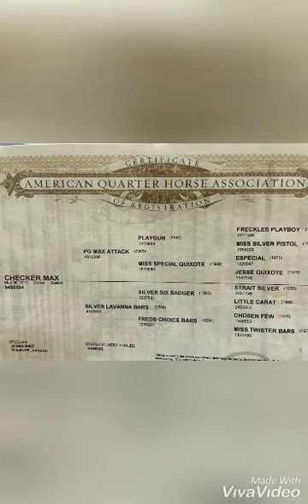finished head horse, "player". sells in the February horse sale in billings mt